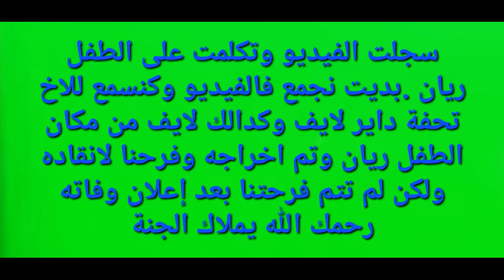RAYAN رحمك الله ريان+فتح الحدود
حسبي الله ونعم الوكيل ورحمك الله ريان
الشكر الخالص لكم جميعا على دعمكم والمرجو مشاركة الفيديو لنستمر فاعطاء الافضل وشكرا